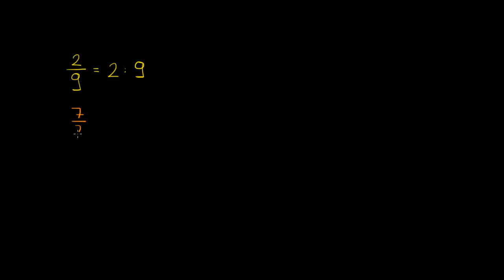Ułamek zwykły i liczba mieszana